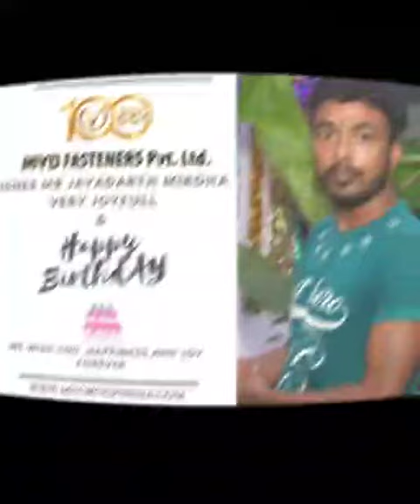1 September 2022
Video from Shree